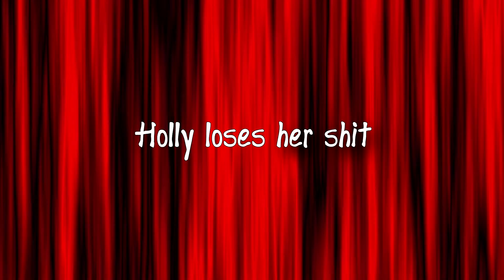Dance Moms UNLEASHED | Dance Moms Funniest Meme Fights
I spent far too long trying to edit this video.